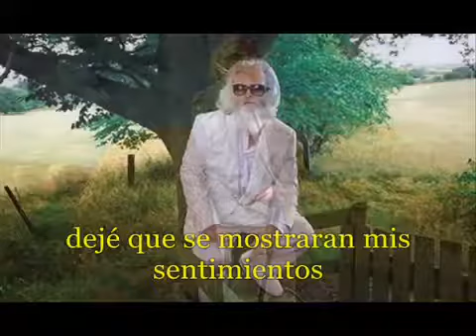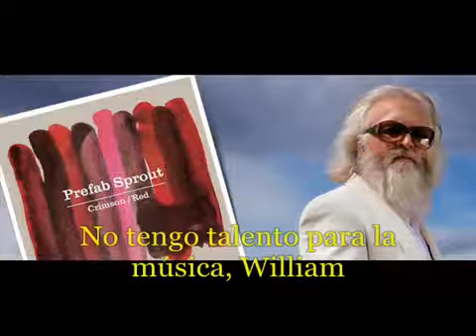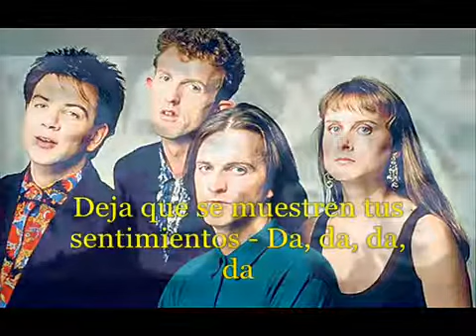Prefab Sprout - Billy